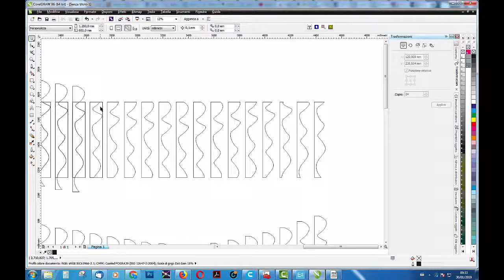Realizzazione passo passo di un Quadro a "onde" in travertino.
Video che mostra i passaggi che ho eseguito per la realizzazione di questo quadro decoraivo con un motivo che ricorda le onde del mare in travertino proveniente dalle cave presso Rapolano Terme, il quadro mi è stato commissionato da uno studio di architetti per la decorazione e personalizzazione di una parete del loro studio.

Ogni oggetto realizzato viene studiato progettato e realizzato a mano nel nostro laboratorio.

Seguici anche su facebook e Instagram

Una vera fortuna fare il lavoro che ti piace!